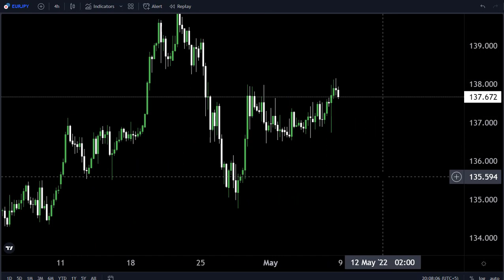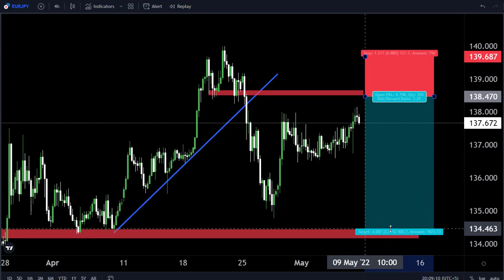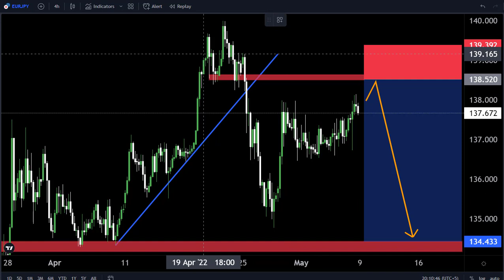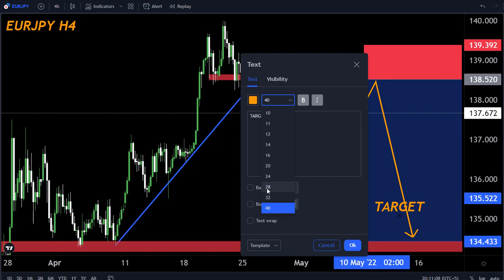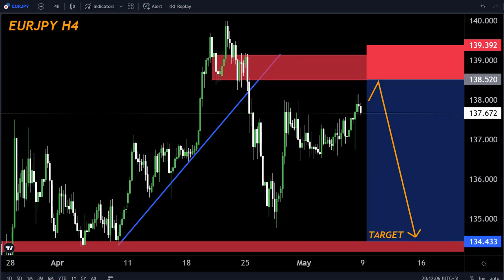EURJPY H4 FORECAST Technically Analysis 9 May2022 My Strategy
Hello Traders
In This Video EURJPY Weekly Forex Forecast   By World of Forex

🟢This Video includes_  (EURJPY weekly market update)
🟢What is The Next Opportunity on EURJPYMarket